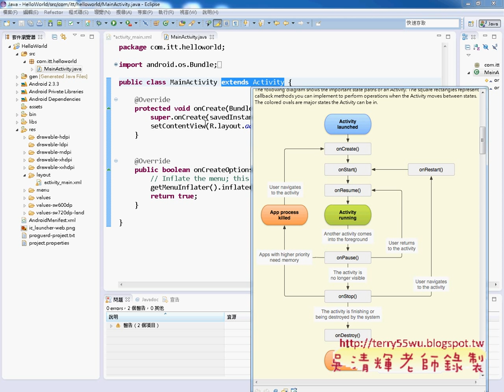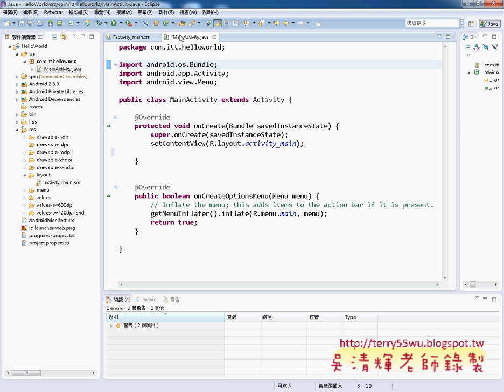03 更改屬性與程式撰寫說明JAVA物件導向設計 吳老師)2